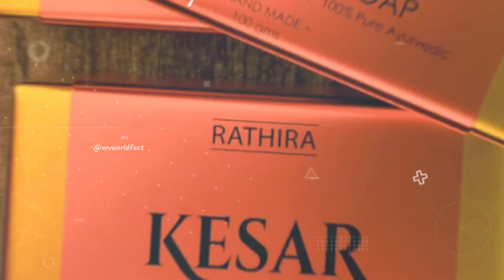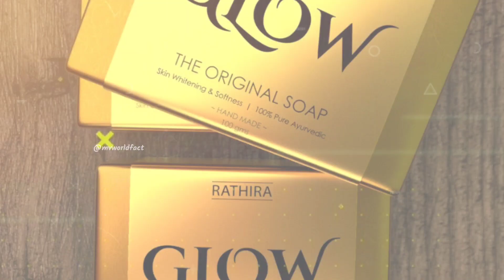10000 rupees Ayurvedic Natural Soap | खासियत जानकर आपके होश उड़ जाएंगे | Rathira Ayurveda Soap 😱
10000 rupees Ayurvedic Natural Soap | खासियत जानकर आपके होश उड़ जाएंगे | Rathira Ayurveda Soap 😱

1) My Laptop
2) My Mic
3) My Mobile

mvworldfact
rathira kesar chandan soap
ten thousand rupees ayurvedic natural soap
rathira ayurveda soap
Healthy Skin
10000 rupye ka sabun
ayurvedic sabun
herbal soap
soap from herbal extracts
rathira brand soap
skin infection ayurvedic soap
best soap under 399
expensive soap

🎧 Background Music Credit  - Alpha BGM Music

2. This video is for teaching and Knowledge purposes.
3. It is not transformative in nature.
4. I only used bits and pieces of videos to get the point across where necessary.